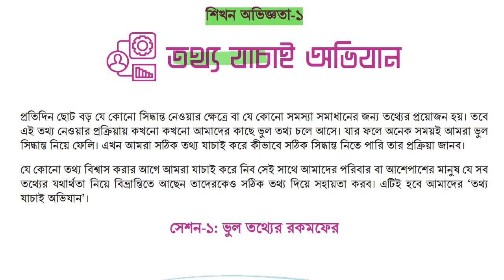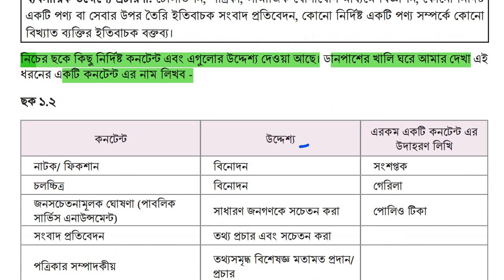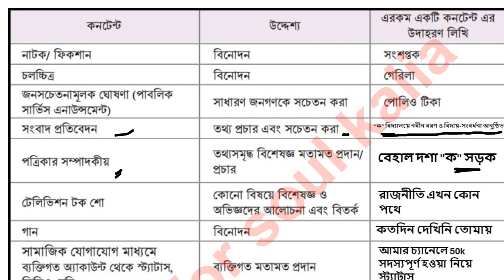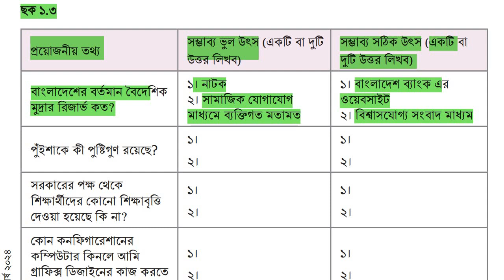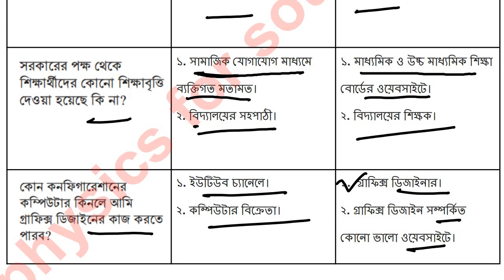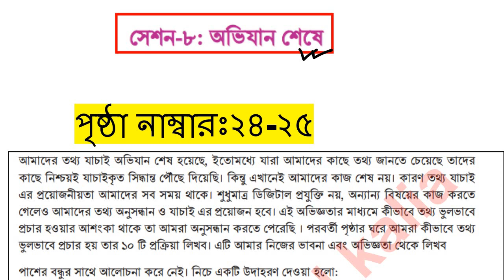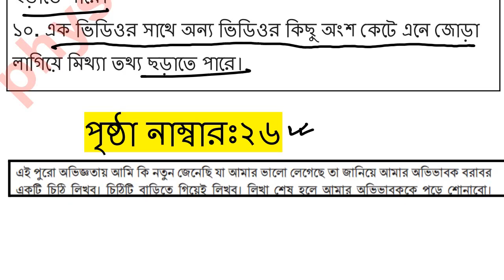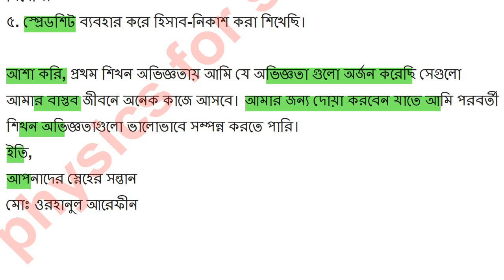৮ম শ্রেণি ডিজিটাল প্রযুক্তি ১ম অধ্যায়। Class 8 Digital Projukti Chapter 1.session 1,2,3,4,5,6,7,8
class 8 page 40 ৮ম শ্রেণি  ডিজিটাল প্রযুক্তি ১ম  অধ্যায়। Class 8 Digital Projukti Chapter 1.session 1,2,3,4,5,6,7,8

class 8 digital projukti chapter 1page 4
class 8 digital projukti chapter 1page 22
class 8 digital projuktichapter 1 page 8
class 8 digital projuktichapter 1 page 26

অষ্টম শ্রেণির ডিজিটাল প্রযুক্তি ২য় অধ্যায় পৃষ্ঠা ১
অষ্টম শ্রেণির ডিজিটাল প্রযুক্তি ২য় অধ্যায় পৃষ্ঠা ২
অষ্টম শ্রেণির ডিজিটাল প্রযুক্তি ২য় অধ্যায় পৃষ্ঠা ৩
অষ্টম শ্রেণির ডিজিটাল প্রযুক্তি ২য় অধ্যায় পৃষ্ঠা ৪
অষ্টম শ্রেণির ডিজিটাল প্রযুক্তি ২য় অধ্যায় পৃষ্ঠা ৫
অষ্টম শ্রেণির ডিজিটাল প্রযুক্তি ২য় অধ্যায় পৃষ্ঠা ৬
অষ্টম শ্রেণির ডিজিটাল প্রযুক্তি ২য় অধ্যায় পৃষ্ঠা ৭
অষ্টম শ্রেণির ডিজিটাল প্রযুক্তি ২য় অধ্যায় পৃষ্ঠা ৮
অষ্টম শ্রেণির ডিজিটাল প্রযুক্তি ২য় অধ্যায় পৃষ্ঠা ৯
অষ্টম শ্রেণির ডিজিটাল প্রযুক্তি ২য় অধ্যায় পৃষ্ঠা ১০
অষ্টম শ্রেণির ডিজিটাল প্রযুক্তি ২য় অধ্যায় পৃষ্ঠা ১১
অষ্টম শ্রেণির ডিজিটাল প্রযুক্তি ২য় অধ্যায় পৃষ্ঠা ১২
অষ্টম শ্রেণির ডিজিটাল প্রযুক্তি ২য় অধ্যায় পৃষ্ঠা ১৩
অষ্টম শ্রেণির ডিজিটাল প্রযুক্তি ২য় অধ্যায় পৃষ্ঠা ১৪
অষ্টম শ্রেণির ডিজিটাল প্রযুক্তি ২য় অধ্যায় পৃষ্ঠা ১৫
অষ্টম শ্রেণির ডিজিটাল প্রযুক্তি ২য় অধ্যায় পৃষ্ঠা ১৬
অষ্টম শ্রেণির ডিজিটাল প্রযুক্তি ২য় অধ্যায় পৃষ্ঠা ১৭
অষ্টম শ্রেণির ডিজিটাল প্রযুক্তি ২য় অধ্যায় পৃষ্ঠা ১৮
অষ্টম শ্রেণির ডিজিটাল প্রযুক্তি ২য় অধ্যায় পৃষ্ঠা ১৯
অষ্টম শ্রেণির ডিজিটাল প্রযুক্তি ২য় অধ্যায় পৃষ্ঠা ২০
অষ্টম শ্রেণির ডিজিটাল প্রযুক্তি ২য় অধ্যায় পৃষ্ঠা ২১
অষ্টম শ্রেণির ডিজিটাল প্রযুক্তি ২য় অধ্যায় পৃষ্ঠা ২২
অষ্টম শ্রেণির ডিজিটাল প্রযুক্তি ২য় অধ্যায় পৃষ্ঠা ২৩
অষ্টম শ্রেণির ডিজিটাল প্রযুক্তি ২য় অধ্যায় পৃষ্ঠা ২৪
অষ্টম শ্রেণির ডিজিটাল প্রযুক্তি ২য় অধ্যায় পৃষ্ঠা ২৫
অষ্টম শ্রেণির ডিজিটাল প্রযুক্তি ২য় অধ্যায় পৃষ্ঠা ২৬